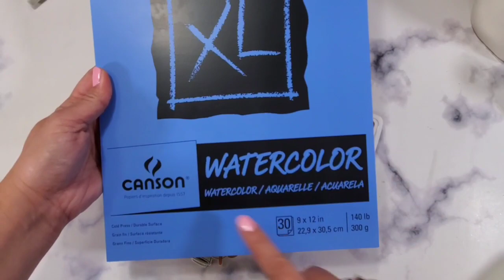DIY EMBELLISHMENTS USING STAMPS AND DISTRESS INKS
Wink of Stella
Iridescent medium

MY FAVORITE PRODUCT LINKS

Light box :

Globe die

Mason Jar die

Coffee die)

Butterfly punch

Heart Punch

Foam Tape

Hexagon Punch

Envelope die

Fiskars paper trimmer

Scoring tool

Bone folder

Best glue ever!

glue tip for precise application

5mm laminating sheet

Vellum Paper:https

Glue gun

Long Arm stapler

Neenah Solar White 80lb cardstock

Ohuhu 120 brush marker

Canson watercolor paper